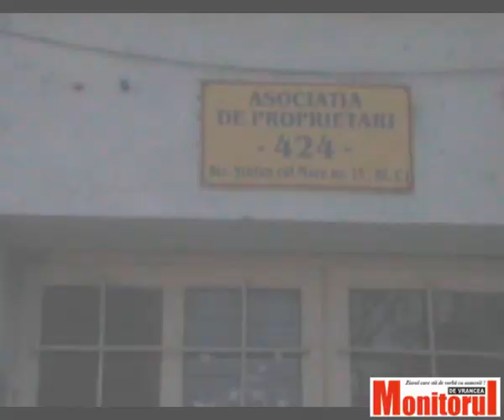Zapada cazuta de pe bloc a distrus acoperisul unui agent economic